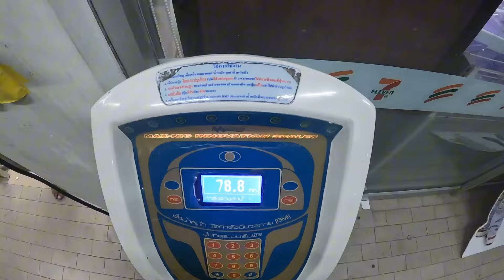INSANE GIRL STREAK IN PATTAYA, THAILAND 🇹🇭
Tie up your little pokemon panties craziness incomin, broski!

Crazy streak in pattaja, starrin by KovaRoams and others!

**Intro: txyFKINbandi